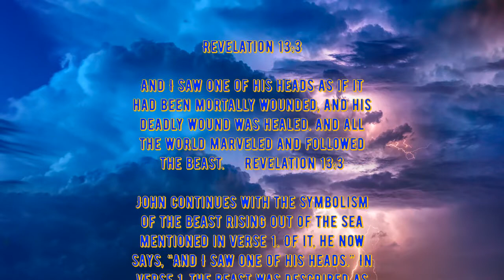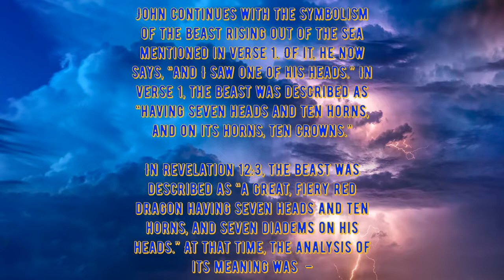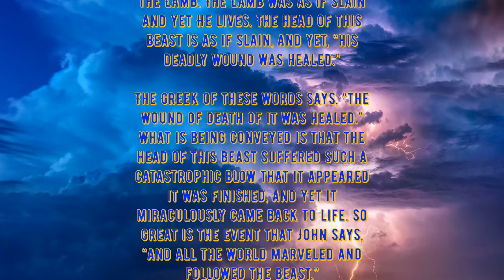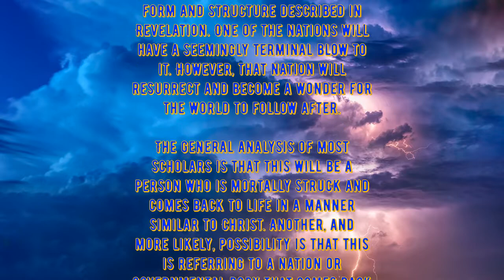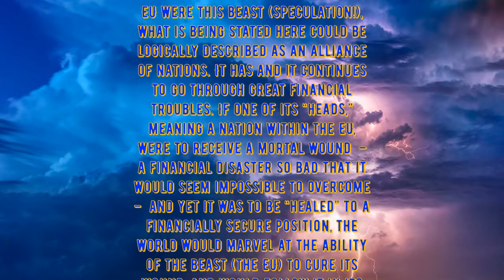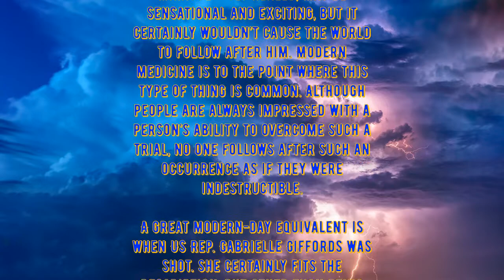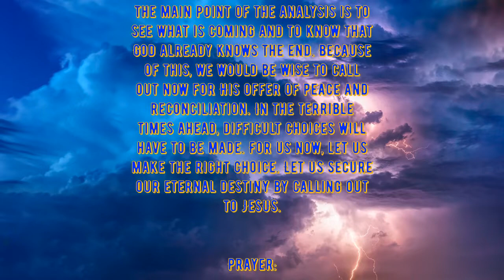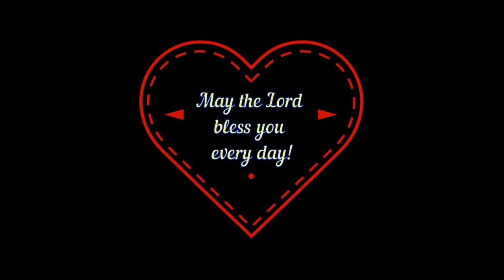Daily Writing - Revelation 13:3